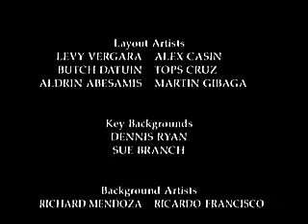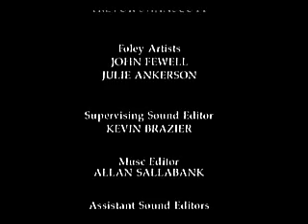Il brutto anatroccolo scena e sigla film USA